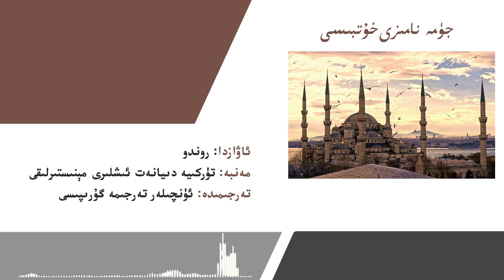Uyghur - jüme xutbisi - 01.01.2021 جۈمە خۇتبىسى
جۈمە نامىزىغا قاتنىشالمايدىغان  ھەمشىرىلىرىمىزنى ۋە ياخشى سۆزلەرگە ھېرسمەن قېرىنداشلىرمىزنى  كۆزدە تۇتۇپ، جۈمە خۇتبىسىنى خەلقىمىزگە  سۇنىۋاتىمىز .
قوللاپ قۇۋەتلىشىڭلارنى ، يىقىنلىرىڭلارغا تەۋسىيە قىلىپ قويۇشىڭلارنى سورايمىز . ياخشى ئىشتا ھەمىمىزنىڭ تۆھپىسى بولسۇن !

ئەسسالامۇ ئەلەيكۇم ئەزىز  قىسمەتداشلار،  بىز «ئۈنچىلەر»   ۋەتەن سۆيەر ياشلاردىن تەشكىللىنىپ،  مىللەتنىڭ ھېس تۇيغۇلىرىنى تىلغا كەلتۈرۈش،  نادىر ئەسەرلەرنى سىلەرگە يەتكۈزۈش ۋە قەلبلىرىمىزدىكى   ئۈمىدسىزلىكنى كەتكۈزۈش مەقسىتىدە يولغا چىقتۇق . ئەمگىكىمىزنىڭ مەنىۋىيىتىمىزدىكى  بوشلۇقنى بىرئاز بولسىمۇ تولدۇرالىشىنى ئۈمىد قىلىمىز.
نە ھەر قۇم دانچىسى ئۈنچە بولۇش ئۈچۈن تاللىنار،
نە ھەر قۇلۇلە بۇنچىلىك سەبىر بىلەن جېنىدىن جان قېتىپ، ئۆلۈم پەرمانىنى ئۆز قولىدا يازار

ئۈنچىلەر نىڭ كىشىنى ھاياجانغا سالىدىغان سەپىرىدە بىزگە ھەمراھ بولۇڭ